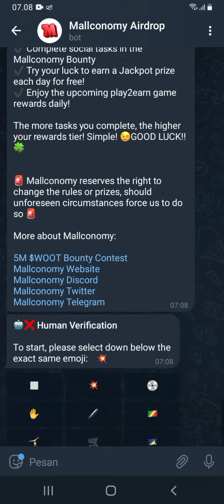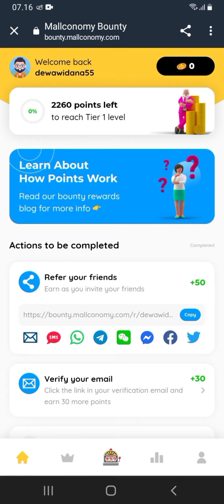CARA GARAP AIRDROP MALLCONOMY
Mallconomy Airdrop is Live Now
Reward 5 Million $WOOT for All User

✅ Submit Bsc/Erc Address
✅ Done

⚠️ Note: Please remember that real and legitimate Airdrops are completely free. Always DYOR, Never spend a penny for receiving Airdrop.